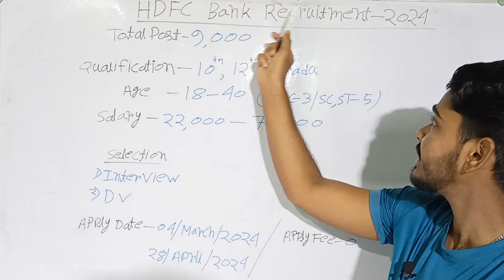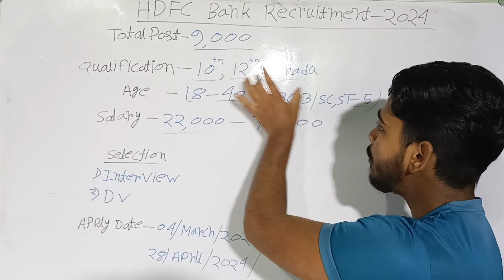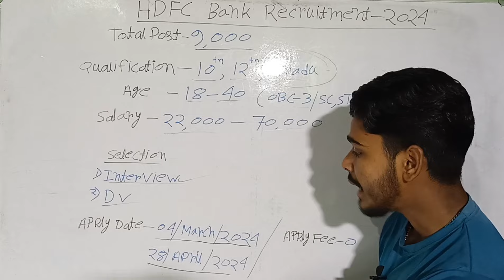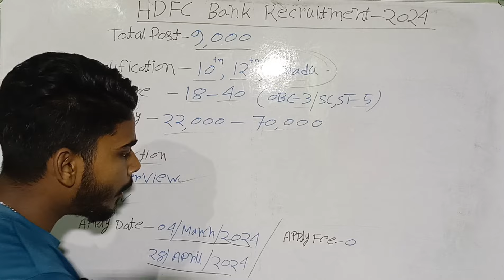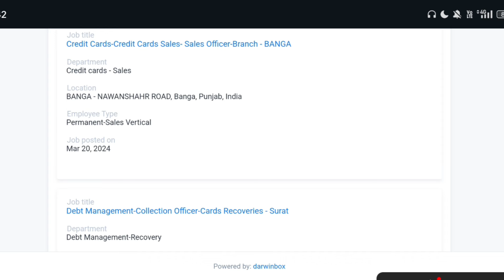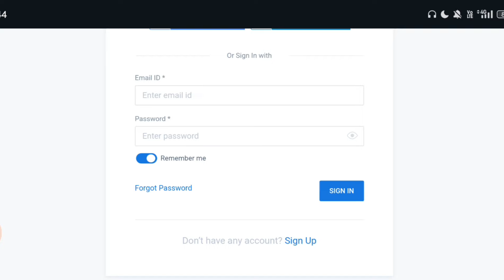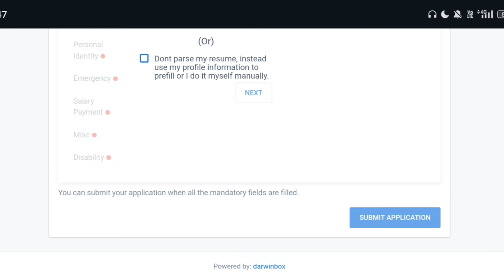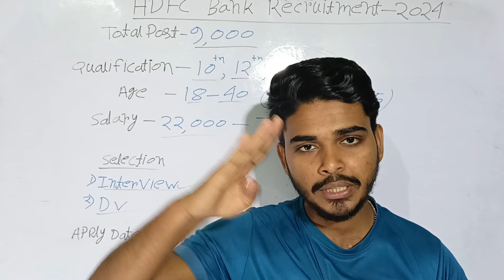HDFC Bank Recruitment 2024 | HDFC ব্যাংকে প্রচুর কর্মী নিয়োগ 2024 | HDFC Bank Job Vacancy 2024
how can i get selected in hdfc bank
hdfc bank recruitment 2024 notification pdf hdfc bank job 12th pass